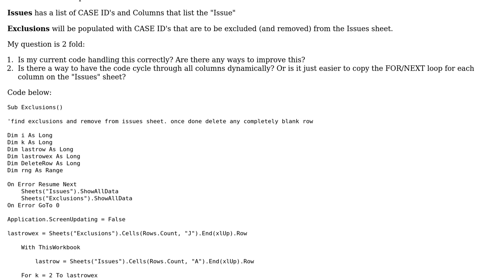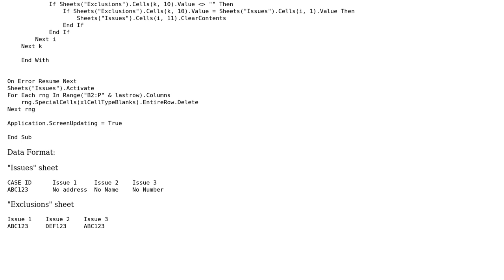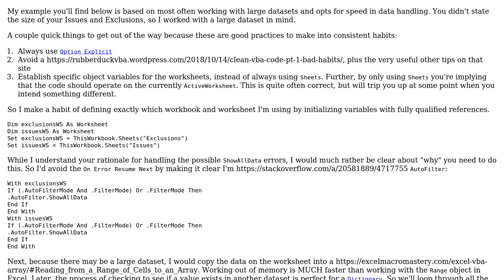Code Review: VBA - If value in sheet1 found in sheet2, then delete data from sheet2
With thanks & praise to God, and with thanks to the many people who have made this project possible! You are responsible for your own actions.